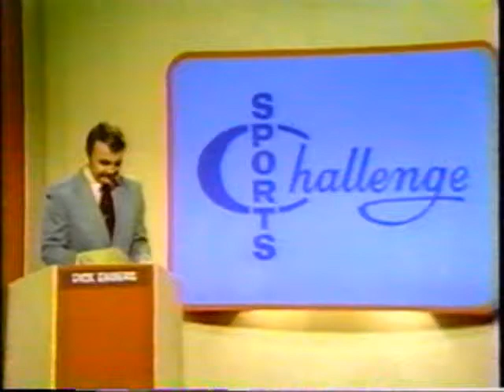Sports Challenge (Dodgers vs. Jockeys)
The Brooklyn Dodgers challenge the Greatest Jockeys of All Time.